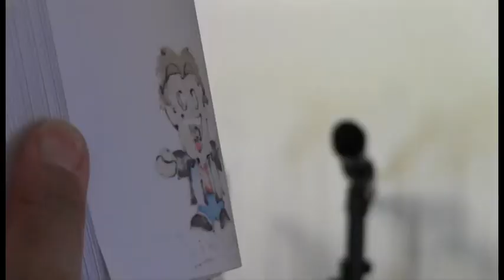Kickstarter Update: AV Concert Rig acquired! LukeSkiCon date announced!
A message to the Kickstarter donors of Luke Ski's AV Concert Rig...